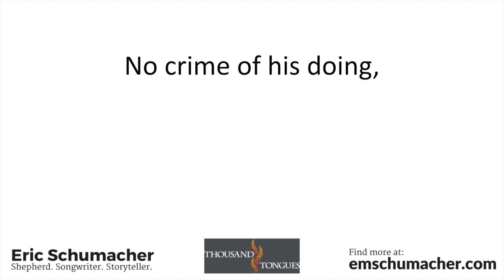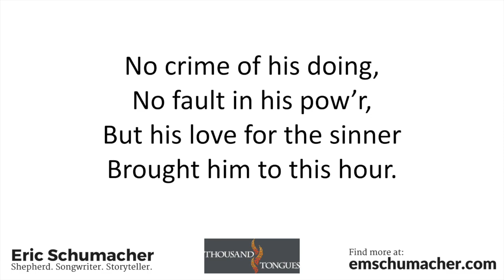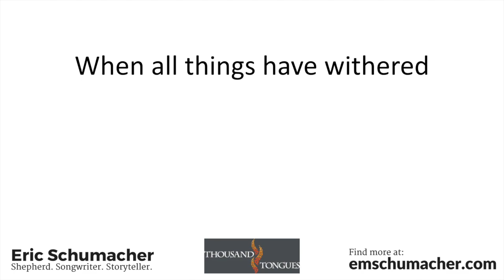The Bright Rose of Sharon — Eric Schumacher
Download a free mp3, chord chart, leads sheet, and read the story behind the song

Words by Eric Schumacher & David L. Ward.

Inspired by "The Last Rose of Summer" by Thomas Moore

Tune: Traditional Irish folk song "Aislean an Oigfear"

Special thanks to Rebecca von Kamp (vocals and piano) and Jared von Kamp (penny whistle) for this recording.